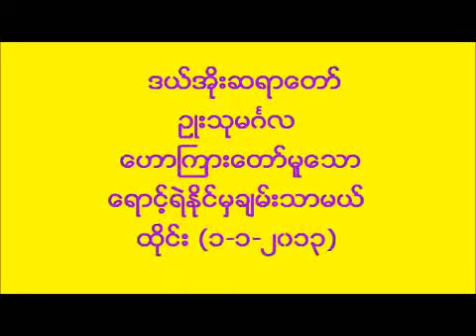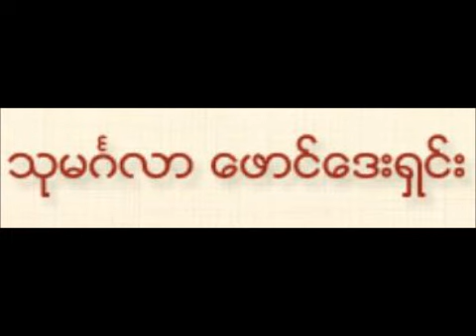ေရာင့္ရဲႏိုင္မွခ်မ္းသာမယ္ တရားေတာ္ - ဒယ္အိုးဆရာေတာ္ ဥဳးသုမဂၤလ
ေရာင့္ရဲႏိုင္မွခ်မ္းသာမယ္ တရားေတာ္- ထိုင္း (၁-၁-၂၀၁၃)
ဒယ္အိုးဆရာေတာ္ ဥဳးသုမဂၤလ (U Thu Min Gala) (ဓမၼဒါန Dhamma Dana YouTube Channel), also on FaceBook